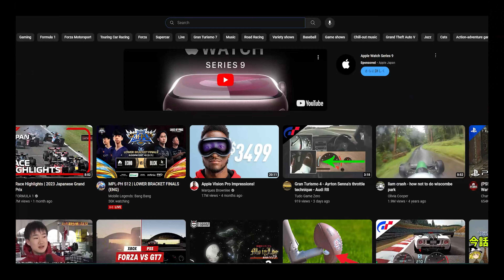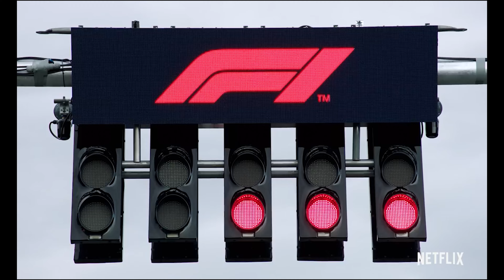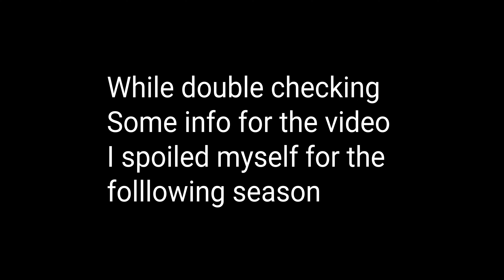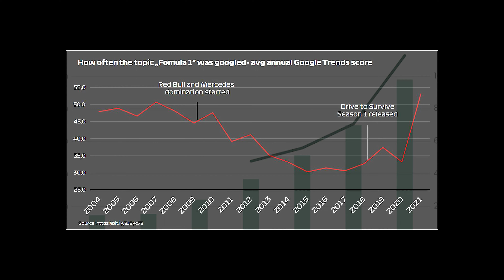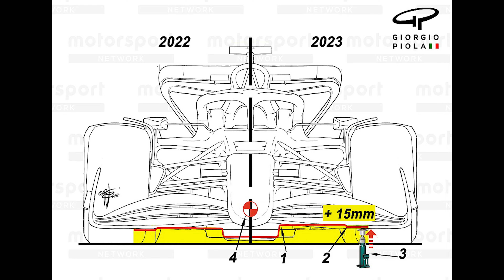My Thoughts On F1 Drive to Survive on Netflix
As a guy who never liked racing, I  started trying bunch of racing related stuff, Games like Trackmania, Watching formula 1 races and checking out the Netflix hit series F1 Drive to survive, and in this video I sum up my experience and review on the show